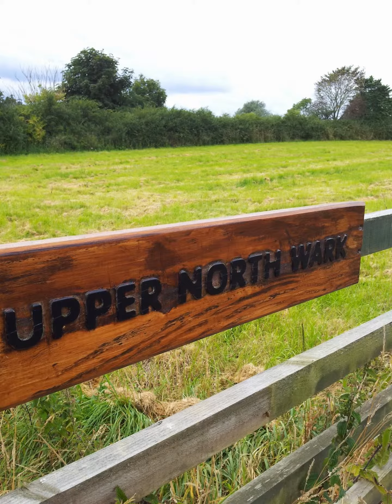Upper North Wark , River Tweed, Coldstream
Salmon Fishing on this Upper North Wark Beat on the river Tweed
Two rods available  and boatman included for the day.
Telephone Fishpal 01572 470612 for more details